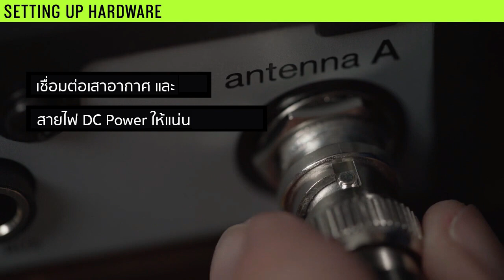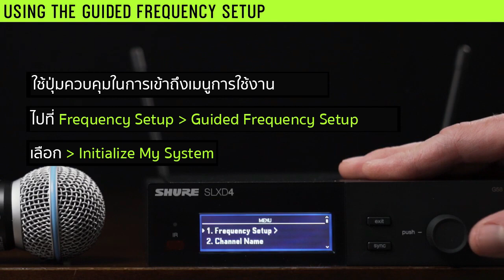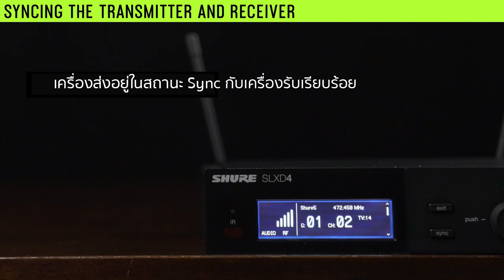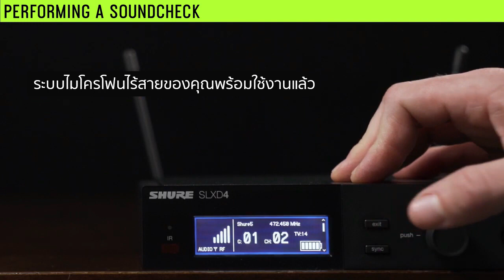SHURE SLX-D: Setup & Use การตั้งค่าเบื้องต้นให้ถูกต้องก่อนนำไปใช้งาน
Line : @mahajakpro